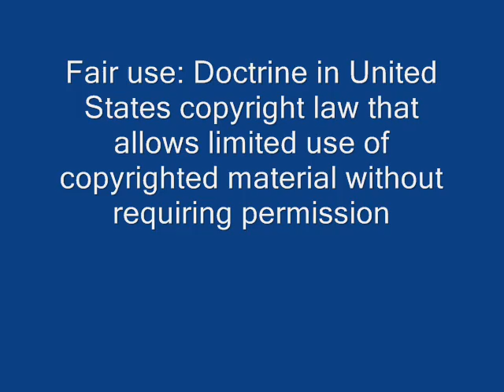North Carolina Protesters confrontation with obama sycophant